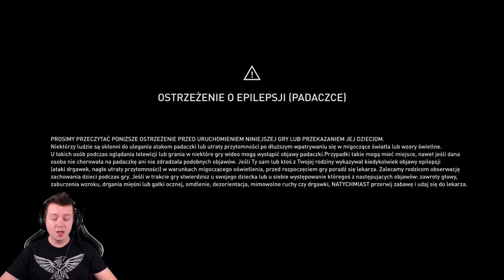Assassin's Creed Syndicate PL (01) - Zaczynamy Przygodę!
Witam Was w pierwszym odcinku mojej nowej serii Zagrajmy w Assassin's Creed Syndicate, bądź jak kto woli Let's Play AC Syndicate :)

Opis gry:
Syndicate to dziewiąta pełnoprawna gra z serii Assassin’s Creed, rozpoczętej przez firmę Ubisoft w 2007 roku i doprowadzonej w kolejnych latach do niebywałej sławy. Jak zwykle, mamy do czynienia z trzecioosobową grą akcji, która zawiera także elementy charakterystyczne dla skradanek i gatunku action-adventure. Wydarzenia ponownie rozgrywają się w otwartym, sandboksowym świecie, a fabuła kontynuuje opowieść o fikcyjnym konflikcie Asasynów i Templariuszy, toczącym się w wiernie oddanych historycznych realiach. Inaczej niż w przypadku poprzednich odsłon, powstałych pod kierownictwem studia Ubisoft Montreal, przy Syndicate główną rolę odegrał zespół z Quebec. Assassin’s Creed: Syndicate powstało z myślą o komputerach osobistych oraz konsolach PlayStation 4 i Xbox One. Wersją pecetową zajmował się zespół Ubisoft Kiev, a jej premiera nastąpiła prawie miesiąc po debiucie edycji konsolowych, by deweloperzy mogli dopracować ją pod kątem warstwy technicznej.